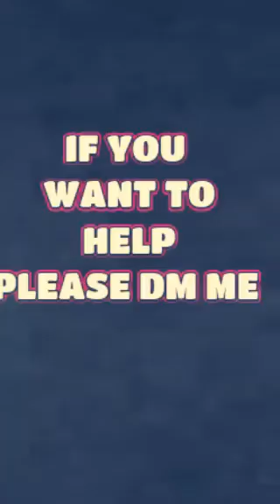Please Help Me !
I need someone to cash a check for me. It’s from my Dad. It won’t bounce